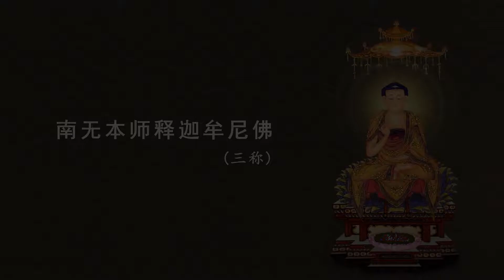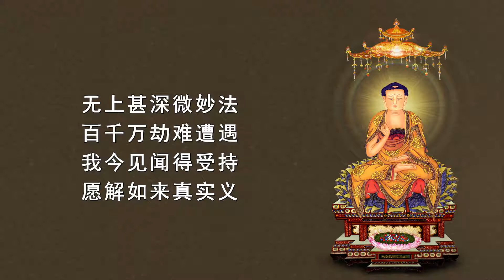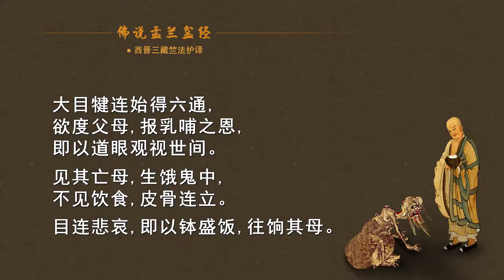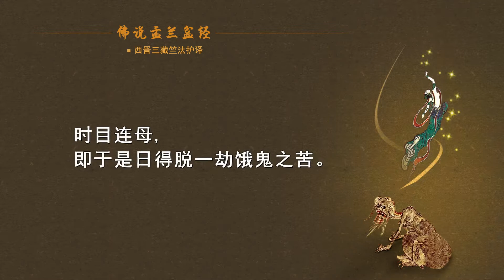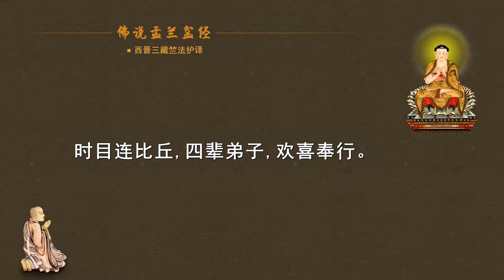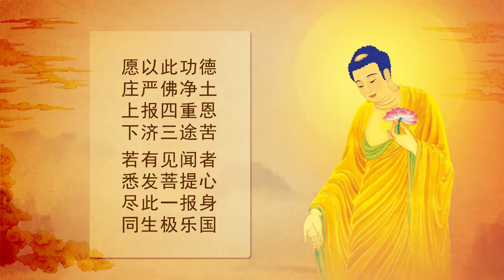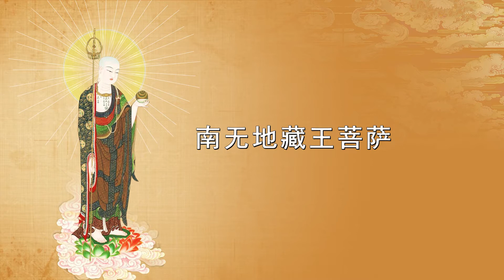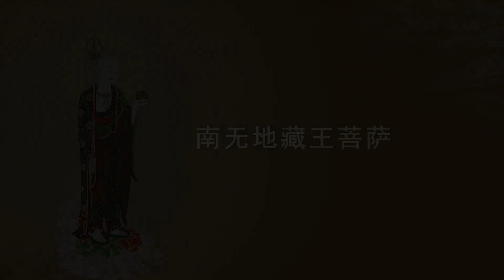《佛说盂兰盆经》念诵视频